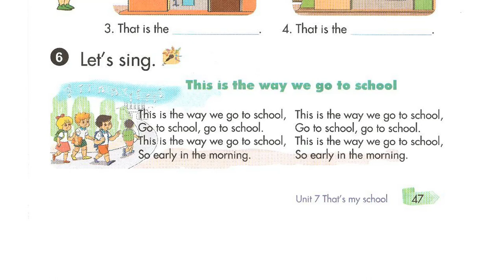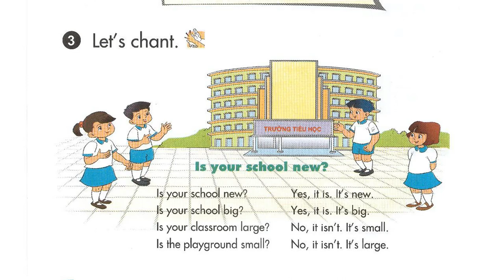Nghe Tiếng Anh Lớp 3 unit 7 Lesson 1.6 Let's Sing, Is Your School New?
luyen nghe tieng anh lop 3 unit 7 lesson 1 6 let's sing, is your school new?